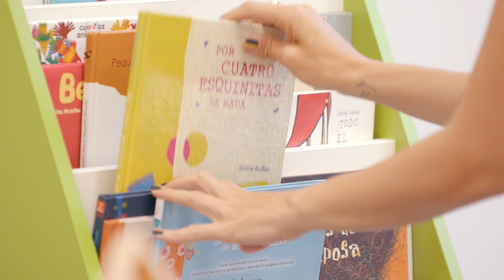Grado Superior de Educación Infantil en la Universidad Europea de Madrid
Descubre las bondades de estudiar esta titulación en la Universidad Europea.